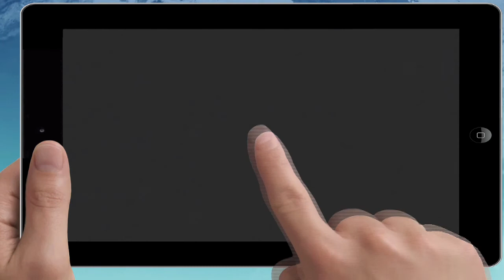SAN ANDRÉS Islas 🌴 TODO lo que Puedes HACER [En este LUGAR] ✈️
San Andres Islas Colombia